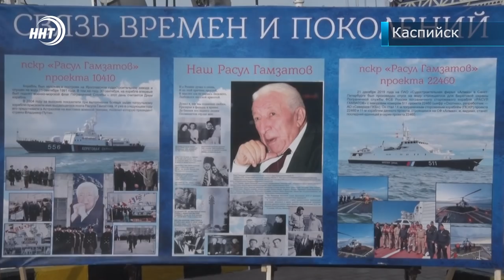Новости Дагестана за 30.11.2021 года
1. Флаг поднят, теперь на боевое дежурство! О новом корабле каспийской береговой охраны расскажем в выпуске!
2. Криптовалюта в горах! В Ботлихском районе обнаружена майнинг ферма, владелец которой незаконно подключился  к сетям.
3. И снова мусор. Жители села Петраковское жалуются экологам и властям.